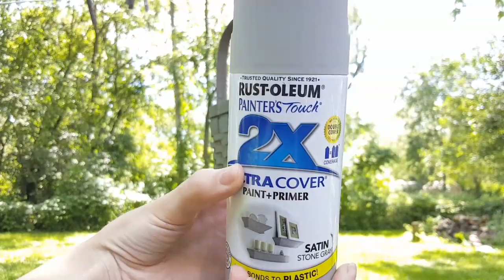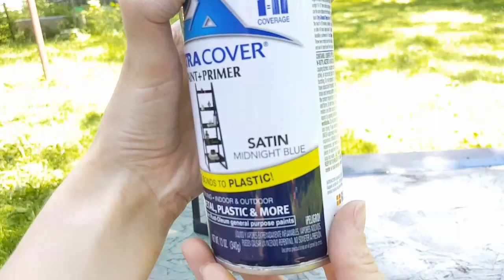Thrift Store DIYs • three simple projects for the home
I put together three new DIYs with thrifted projects!

Please whileyouwerecleaning on Instagram or Facebook if you ever do any of my diys, so I can see your work!

❇My favorite products:

🌿Airbiotics is an amazing, natural cleaning product! Check out their affordable sample kit and try it for yourself!

🛍Hollar sells many name brand items for a fraction of the cost! They are a great place to shop for gifts!

🏞The MightyFix is a monthly subscription program for green and natural products!

Romans 3:23, John 3:16, Romans 10:9